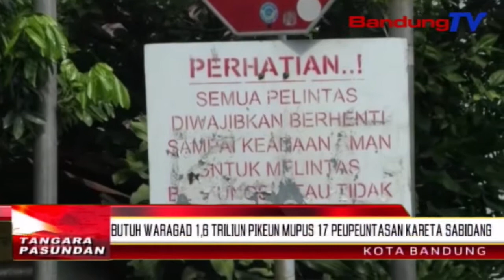Butuh waragad 1,6 triliun pikeun mupus 17 peupeuntasan kareta sabidang | TP | BANDUNGTV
TP | BANDUNGTV | DERI FIRMAN | Patali jeung usulan PT. Kereta Api Indonesia pikeun ngawangun jalur kereta api Bandung raya jadi elevated, Sekretaris Daerah Jawa Barat, Iwa Karniwa nembrakeun, saeutikna butuh waragad 1,6 triliun tina APBN. Lian ti kitu, Iwa ge ngarojong eta usulan pikeun ngungkulan pasualan macet di Bandung Raya, nya eta ti mimiti Cimahi tepi ka Gedebage. Saeutikna 17 peupeuntasan kareta sabidang, kudu dijieun elevated. Ku kituna bisa ngungkulan macet alatan patalimarga anu gegek.